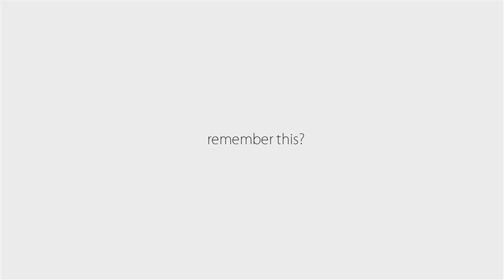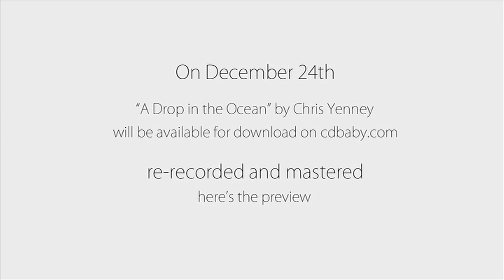A Drop in the Ocean (preview) Coming to iTunes and CDBaby December 2011 (by Chris Yenney)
Well, on December 24th, it will be! I've been working over the past two weeks on finishing up a professional recording, in the same style as my cover video that so many of you liked!

*** RECORDED AND PRODUCED BY CHRIS YENNEY ***